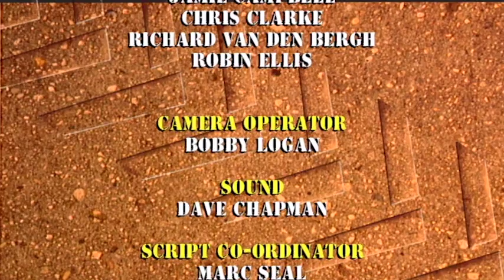Construction Site | Loud and Clear | Jim Henson Family Hub | Kids Cartoon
Everybody’s reversing warning is clear and impressive – everyone’s except Scooch that is. When his voice is too quiet to stop Lug reversing into a hold he thinks that the older truck will never forgive him. However, once Bozer teaches him how to be loud and clear, Scooch turns out to be the one who saves Lug from a much worse fate.

Director: Simon Spencer
Writer: Laura Beaumont
Cast: Brian Herring as Diggs; Mark Jefferis as Bozer, Carl; Mak Wilson as Scooch, Lug; Steven Kynman as Carrie & Maxine; Charlotte Bellamy as Carrie; Angie Greaves as Maxine